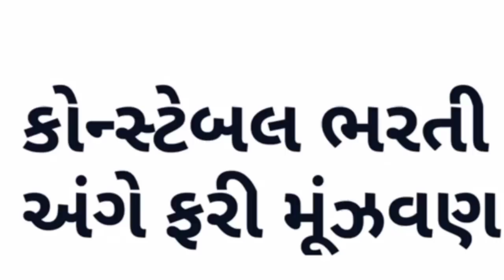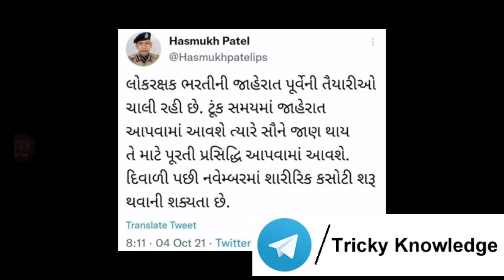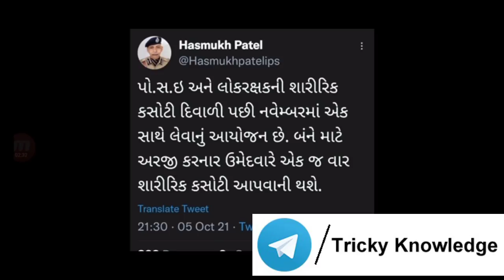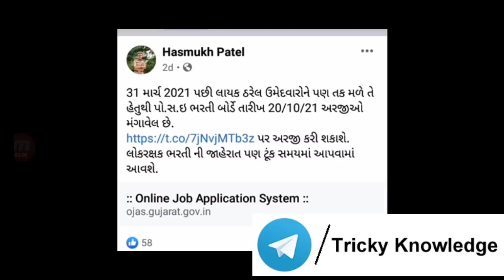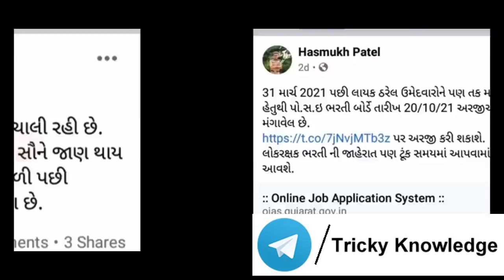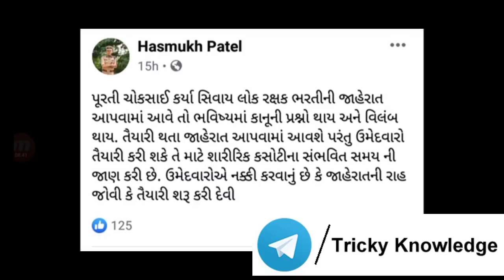પોલીસ ભરતીને લઈ નવું | GUJARAT POLICE CONSATBLE / LRD 2021 | ભરતી પ્રક્રિયા વિલંબમાં? 2022 માં આવશે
ગુજરાત પોલીસ કોન્સટેબલ પરિક્ષાની તૈયારી માટે ઉપયોગી બુક્સ

" નમસ્કાર દોસ્તો ,

➡️Share કરો📣📣📣📣📣📣📣📣📣📣

➡️Like કરો👍👍👍👍👍👍👍👍👍👍👍👍👍👍👍👍👍

➡️ Comment કરો📝📝📝📝📝📝📝📝📝📝📝📝📝📝